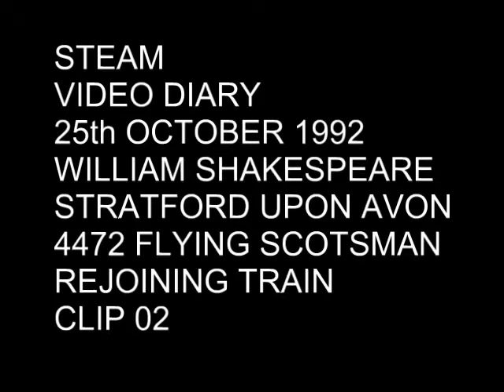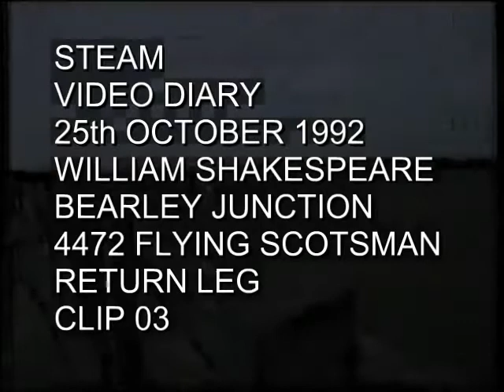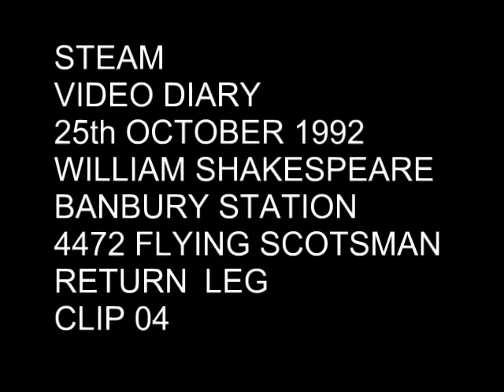25-10-92b.mp4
Video diary of LNER No 4472 Flying Scotsman working the return leg of The William Shakespeare on 25th October 1992.  I got my shots at Stratford station Bearley junction and Banbury station.